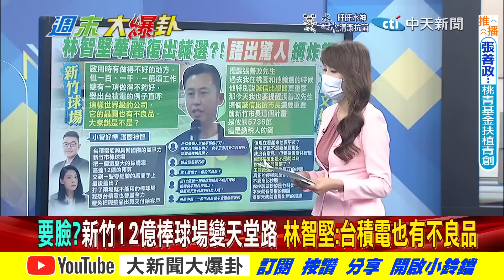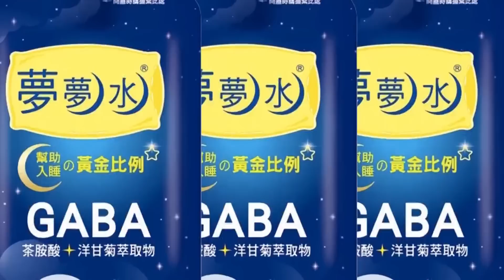【週末大爆卦】林智堅扯台積電也有不良品洗白球場案?不良率球場100%!DPP達4%你拉高的? 精華版 20220918@大新聞大爆卦HotNewsTalk